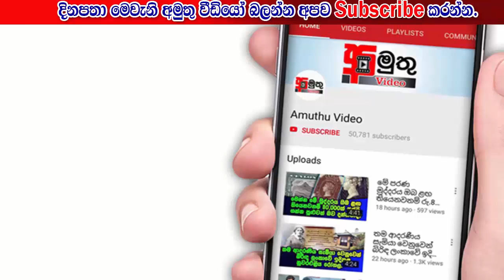අවුරුදු 16 හැවිරිදි බාල වයස්කාර දැරිවිය 38 හැවිරිදි පුදලයෙකු සමඟ ලැඟුම්හලකදී පොලීසියට කොටු...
අද සමාජය විවිධාකාරයි.. ලෝකයේ සිද්ධවෙන දේවල් දැක්කම පුදුම හිතෙනවා... ඒ අතරින් අද අප ඔබට ගෙන එන්නේ කුරුණෑගල ලැඟුම්හලක 16 හැවිරිදි දැරියක් 38 හැවිරිදි පුද්ගලයෙක් සමඟ එකට සිටියදි පොලීසියට කොටු වුණ ආකාරය පිළිබඳවයි..